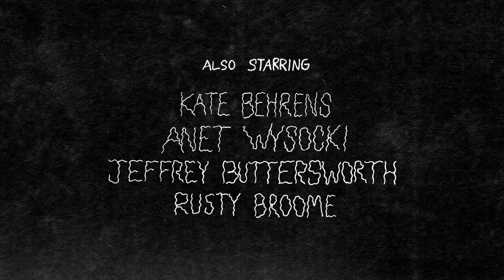FLUX | Episode 4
As the couple gets to know each other, Sam discovers Sara's shameful beauty secret and Sara gets an unsolicited Zoom bomber on her work call.

Credits:
Created & Written by: Alex DiBucci
Directed by: Alex DiBucci & Jacob Stern
Produced by: Karla Macias
Starring: Alex DiBucci & Shane Mahn
Edited by: Jacob Stern
Graphics by: Shane Mahn
Theme Music by: Stijn Dobbelaere
Sound by: Karla Macias
Mix by: Deaf Mule Recording Studio
Color by: Jacob Stern